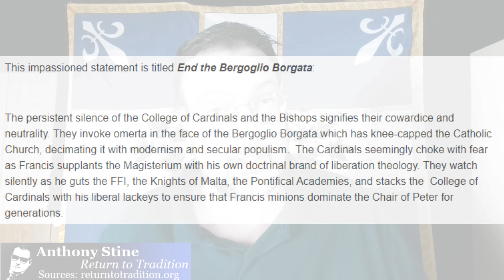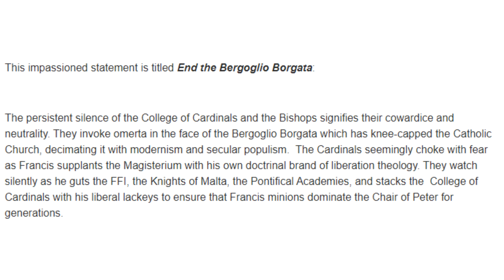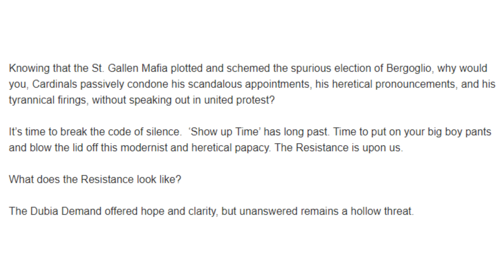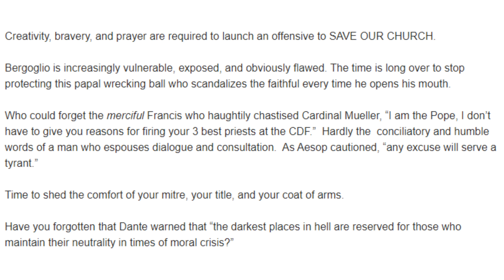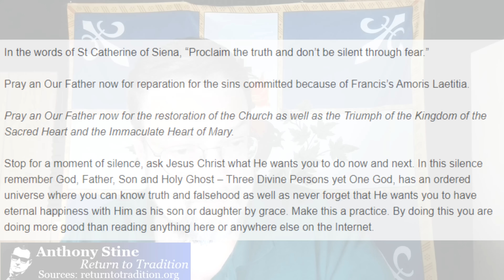Fed Up Catholics Issue Open Letter To Cardinal Burke